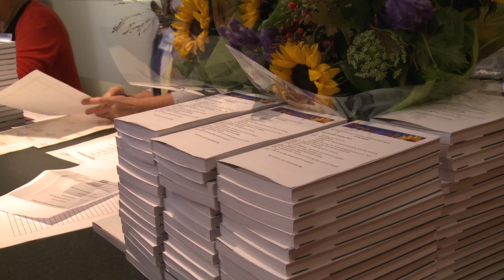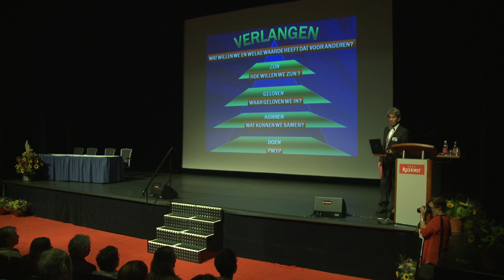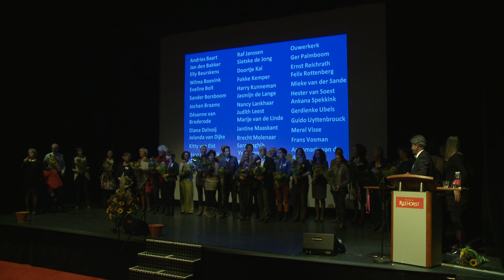Nabeschouwing Presentiecongres Uit de zorgval 2013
Korte nabeschouwing van het Presentiecongres welke donderdag 31 oktober plaats vond in De Reehorst te Ede.